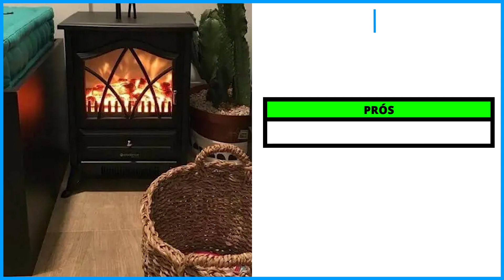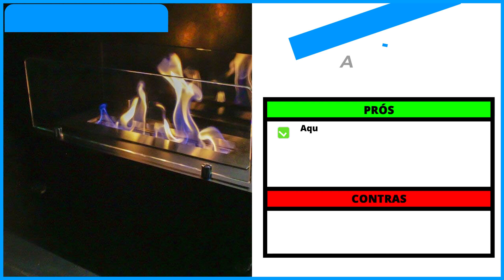AS 3 MELHORES LAREIRA ECOLÓGICA DE 2024!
-- 3) Cadence AQC810! (Lareira Retrô)
✅ Cadence 110V
✅ Cadence 220V

-- 2) Lareiras Ecosul! (Lareira a Álcool)
✅ Ecosul MADEIRA
✅ Ecosul PRETA

⭐ 1) Ecosul 6ACO! (MELHOR LAREIRA)

00:00 Já deixou o seu LIKE?
00:30 Lareira Ecológica Retrô
01:25 Lareira a Álcool
02:10 MELHOR LAREIRA
02:59 Informações Finais!

►►Conclusão:

Qual é a melhor lareira ecologica? Essa é uma dúvida recorrente de muitas pessoas que estão querendo comprar uma lareira.

Se você deseja trazer o aconchego e a elegância das lareiras para o seu lar, sem abrir mão da sustentabilidade, você está no lugar certo!

Pois nesse guia, vamos revelar as 3 melhores lareiras ecológicas do mercado atualmente.

► Como funciona uma lareira ecológica?

Este modelo de lareira funciona a partir da queima de álcool 92,8 Inpm ou 96 GL, produzindo chamas reais e vívidas e realizando uma combustão mais limpa e menos prejudicial para o meio ambiente.

► Quanto tempo dura 1 litro de álcool na lareira ecológica?

Em média, 1 litro de álcool/ fluído dura 2 horas. Variações podem ocorrer, conforme a abertura deixada no queimador e também do fluxo de ar que tenha no local.

Quanto maior o fluxo de ar e a abertura deixada no queimador, mais rápido o combustível é consumido, porque a chama é mais intensa.

lareira a álcool
álcool para lareira ecológica
lareiras ecologicas
lareira ecologica portatil
lareira ecológica portátil
lareira ecologica de embutir
lareira ecológica redonda
lareiras ecológicas
lareira ecologica esquenta mesmo
lareira ecologica como funciona
lareira ecologica vale a pena
lareira ecologica apartamento

- Cadence AQC810

Agora, se você busca por uma Lareira ecológica retrô, vai querer adicionar essa na sua lista.

- Lareiras Ecosul Rústica

Esse modelo é ideal para quem procura por uma Lareira a álcool.

- Lareiras Ecosul 6ACO

Essa é para quem procura por uma Lareira ecológica preta.